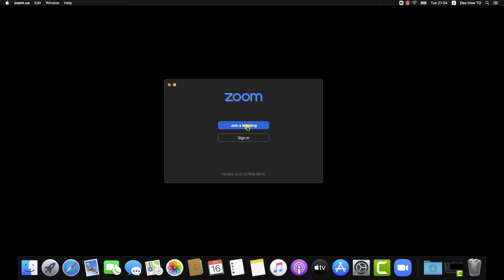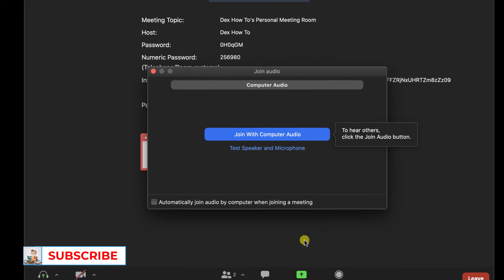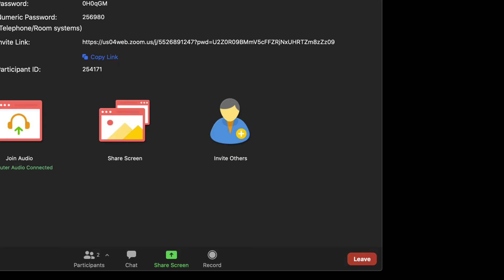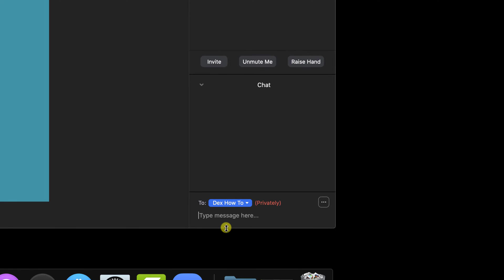How to Join a Meeting on Zoom for Mac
After you have installed zoom on Mac computer or Macbook, you can quickly join a meeting.

If you wish to enter into a meeting, you will need to have the ID of the meeting and also the password. Find this info from the host.

For you to join a meeting, you need to click the blue button: Join a meeting.

Click the ID of the meeting. Write the ID of the meeting